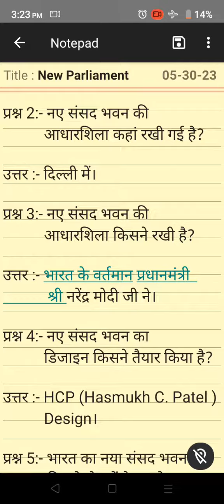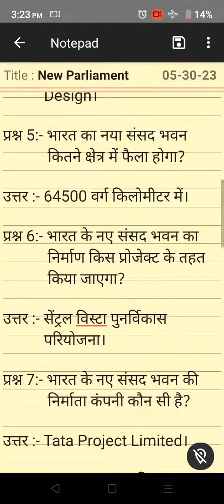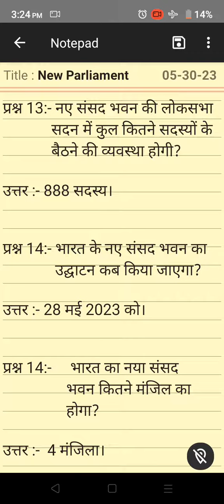भारत का नया संसद भवन Gk! New Parliament Buliding 🏠 House'